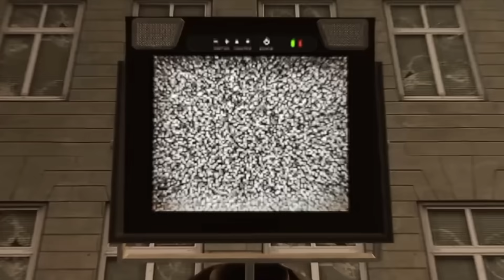جميع أسرار الغامضة لشخصيات التلفاز وعودة زعيم السينما في حلقات سكيبيدي تواليت(skibidi toilette64)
شكرا لكل من يتفاعل في القنات شكككرا لك صديقي المشقلب 🤍
شاركت معاكم اليوم القصة الأسرار المخفية لرجل التلفاز وحقيقة عودة  زعيم التلفاز في سكبدي توليت .
 أتمنى تستمتعو معي واعتدر على التاخر 🙏

تفاعلكم يحفزني فلا تنسا الإشتقلاب في القنات ( إشتراك)  💪

(( كن سعيدا لكي لا تكون حزينا ))

سكيبيدي تواليت 59 60
 58 64 65
المرحاض المرعب
المراحيض
سكيبيدي داب داب

بانبان 3 4
ألعاب رعب جديدة
لعبة رعب
بوبي بلاي تايم الجديدة
بوبي بلاي تايم جزء ثالت
بوبي بلايتايم
بانبان 2
بان بان 2
قارتن اوف بان بان 2
قارتن اوف بانبان 3
بروجكت بلاي تايم
هاقي واقي
سبونج بوب
سبونج بوب المرعب
skibidi toilet60
skibidi toilet 64 65
scary skibidi toilet

banban 3 4
horror game
hurror SpongeBob
new game play
poppy playtime
project playtime
scary spongebob